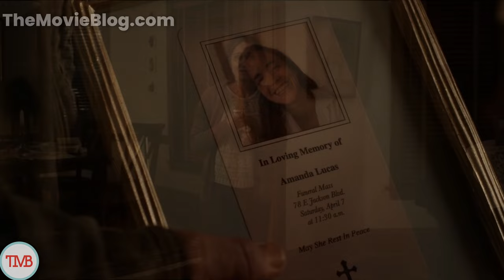Dark Matter Season 1 Episode 5: Wordless Review & Explained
Things get WEIRD in Dark Matter Season 1 Episode 5 "Wordless"!  Join Anthony for a hilarious breakdown of this mind-bending episode. We dive into the dangers of alternate realities, the secrets of the box, and Jason-2's shady multiverse schemes.  Was that REALLY Blaire-2?  What's the deal with the killer bees?  Find out in this EPIC Dark Matter review!

00:00 Episode 5 Introduction
01:20 Feeling Overwhelmed
03:12 A Familiar Face In The Dark
06:05 A Clue On How The Box Works
07:27 Another Clue About The Box
08:38 Jason-1 Confronts Daniela
09:52 Jason-1 Confronts Daniela (Again)
11:16 Recap of What We've Learned

Want to go deeper?  Check out the original Dark Matter book by Blake Crouch!

dOKiPXZtGLZO8Y